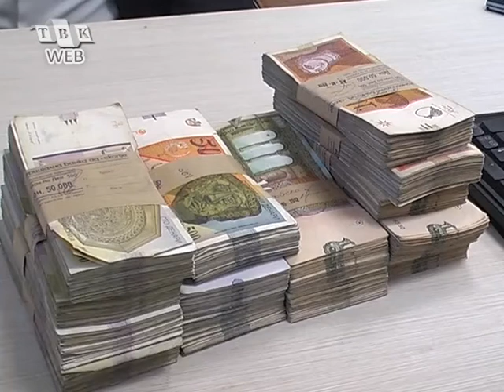Среќата со пари (не) се купува